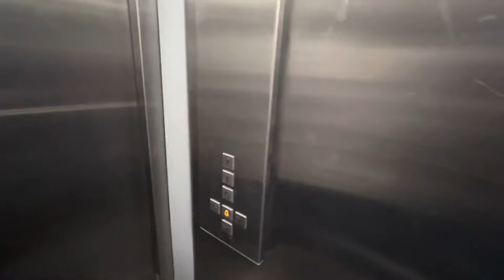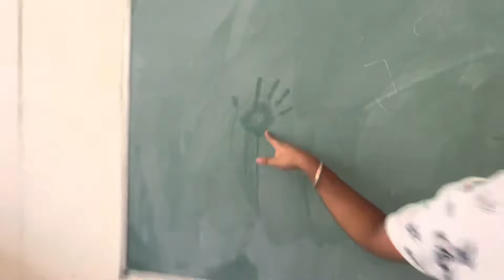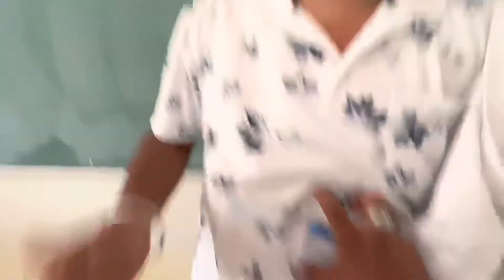Exam se pehle ye vedio zarur dekhna 😂 || exam se pehle ki tayari